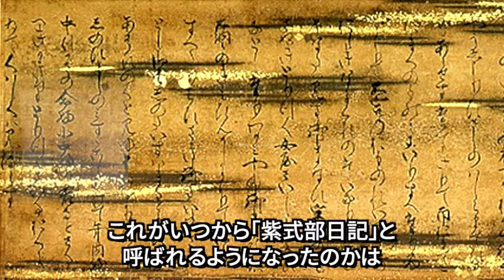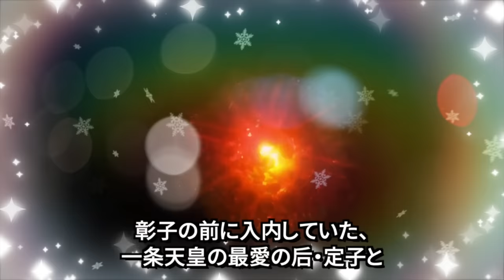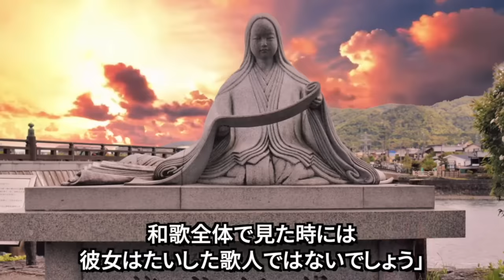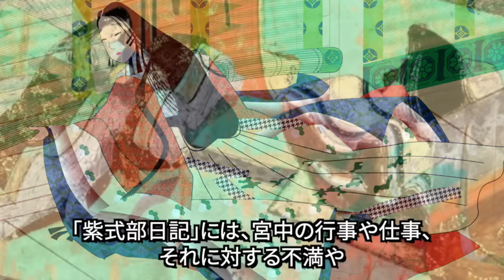大河ドラマ「光る君へ」の主人公・紫式部のもう一つの作品「紫式部日記」から分かる裏の顔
大河ドラマ「光る君へ」の主人公・紫式部のもう一つの作品「紫式部日記」から分かる裏の顔　をお届けします。

参考にした資料はAmazonでも入手できます。
参考資料
新版 紫式部日記 全訳注 (講談社学術文庫) 文庫

シナリオ執筆担当：suzuran888az
校正・編者：飛鳥